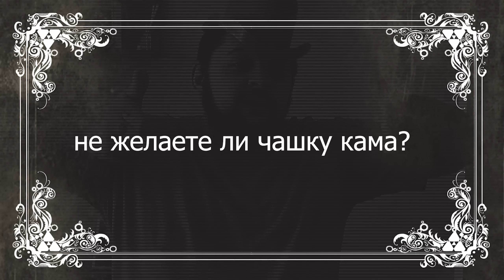ЯДА много не бывает в Hunt: Showdown | НОСОК